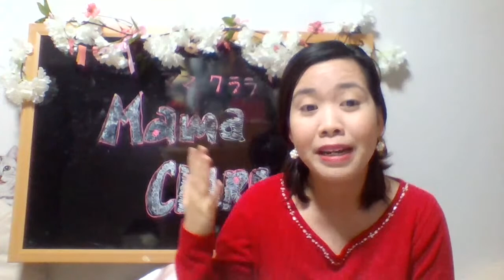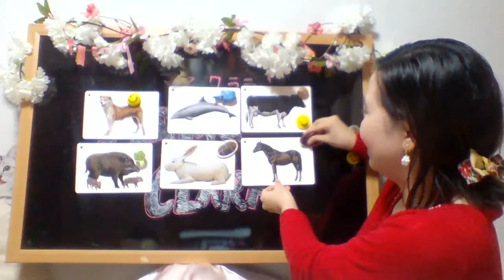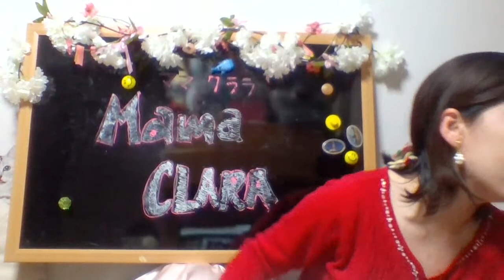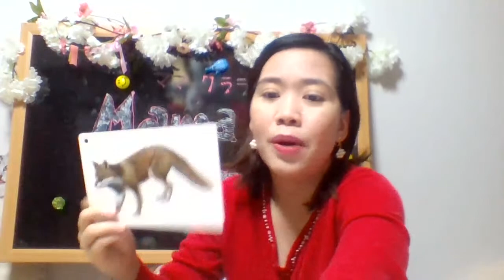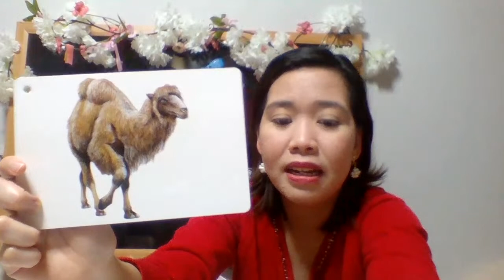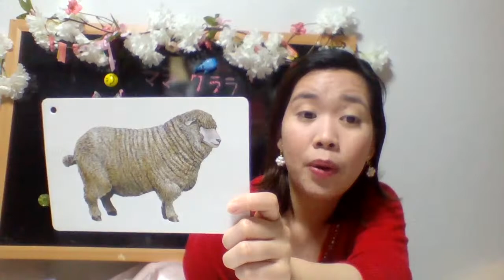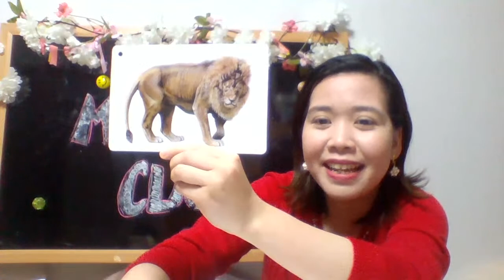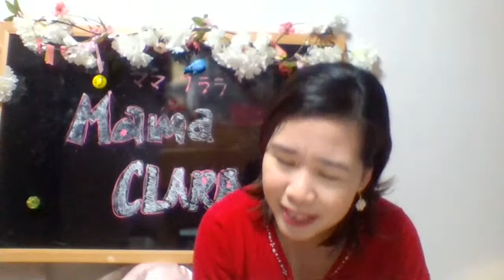Live Japanese Lesson ll "Ultimate" Game Night!! meet lovely friends, earn WH! and leanr japanese